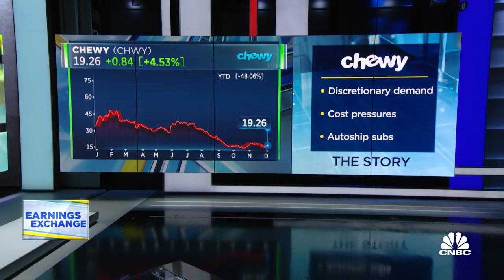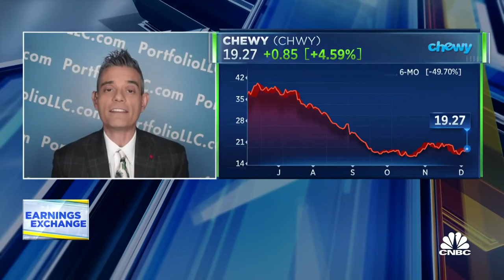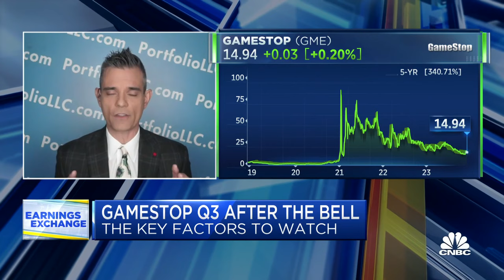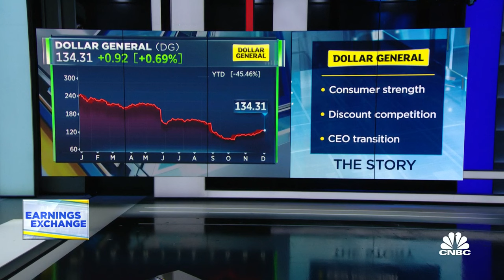Earnings Exchange: Chewy, GameStop & Dollar General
Lee Munson, president and CIO of Portfolio Wealth Advisors, joins 'The Exchange' to discuss Chewy, GameStop, and Dollar General.